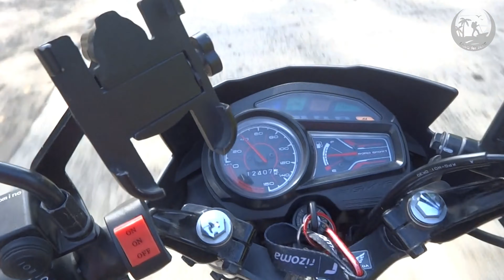Laag ta! sa Awao Falls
Located: Brgy. Awao, Monkayo, Davao de Oro

God Bless